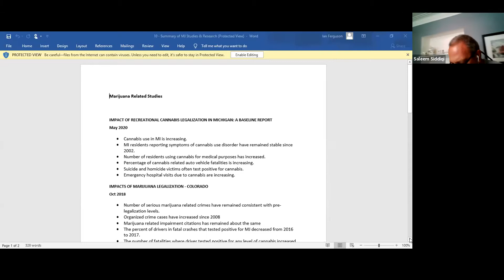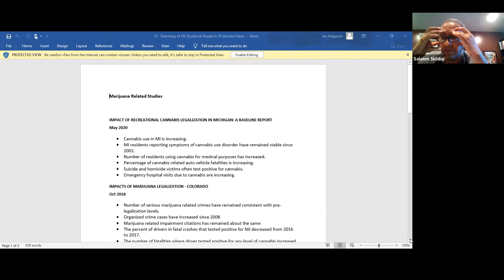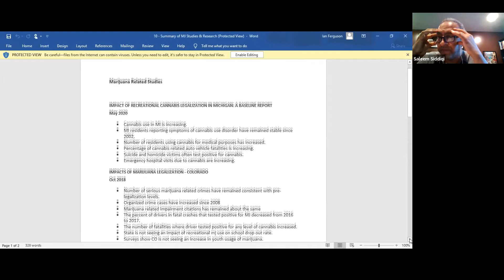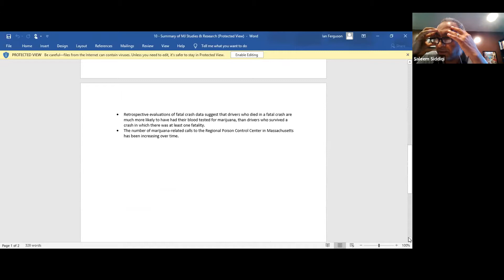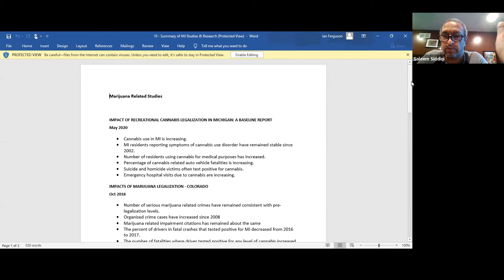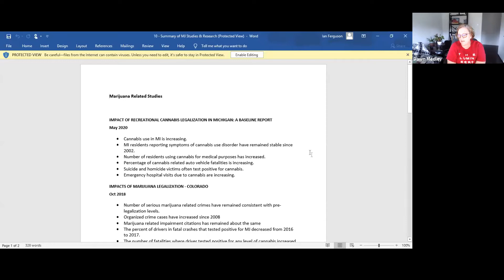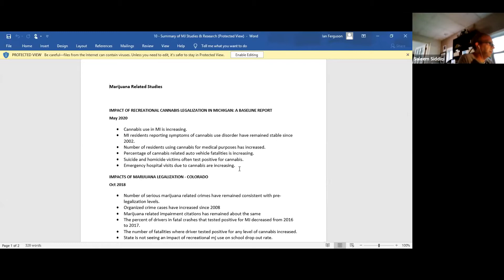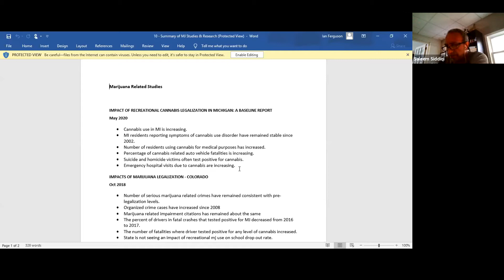City of Lathrup Village Marijuana Study Group. Remote Meeting. July 23, 2020.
Marijuana Dispensaries Discussion.